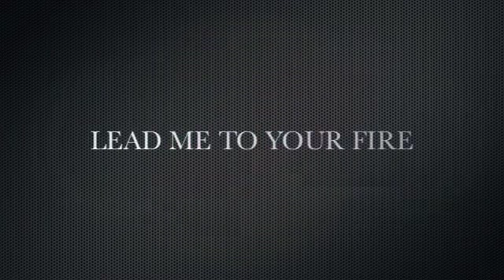The Black Hollies - Lead Me To Your Fire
THE BLACK HOLLIES - LEAD ME TO YOUR FIRE - SOFTLY TOWARDS THE LIGHT (2009)